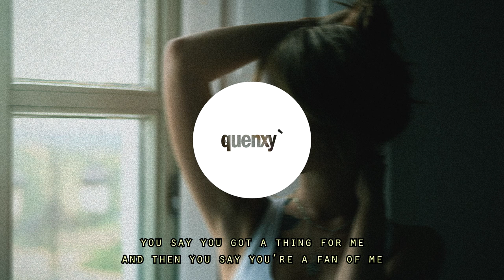Azee - Corset (lQuenxy Mix)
LYRICS

my halo on my head
take it off with care
you can hold my hand
but when it goes down in bed

i wanna feel all your strength
in between my legs
let angels want my head
i’ll fall without regret

drinking hennessy like a contest
you’ll be under me, ‘fore the sun sets
strip away my corset
handle me, don’t slow pace
dripping onto me, feel the heat spread
hands all over me like you’re obsessed
eyes on me, your conquest
full release, don’t restrain

you say you got a thing for me
and then you say you’re a fan of me
you saw the stain of my cherry lipstick online
now you’re craving their kiss on your thighs
is it lust if i’m wanting you mine
is it wrong if i’m wanting you twice
even if it’s only just for the night

Corset By. AZEE (Beis Shabani Mix)